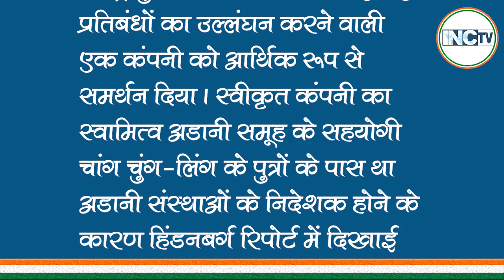youtube video #-EAap1R0T9w